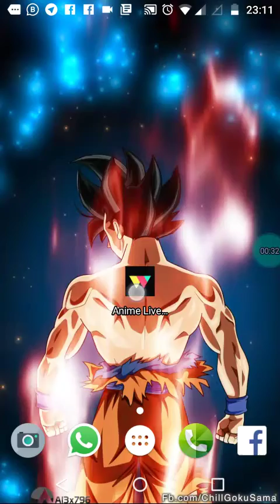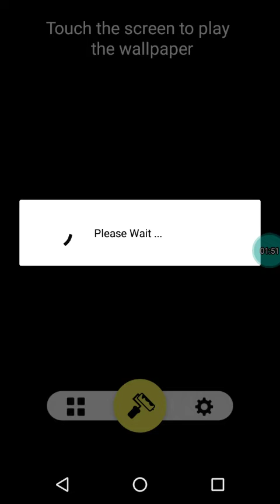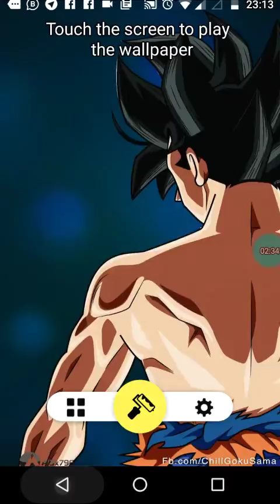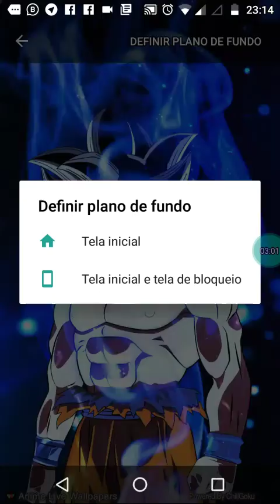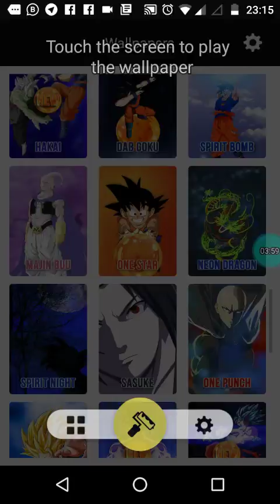Top!! Papel de parede "Wallpaper" animados em 4D de Animes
Link para download do aplicativo Usado no vídeo